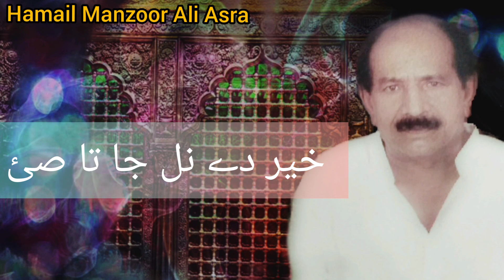Zakir Sain Manzoor Hussain sahib_Qasida_wahtsep status